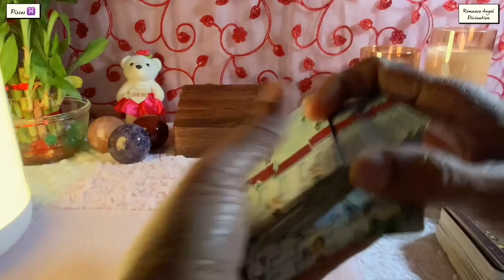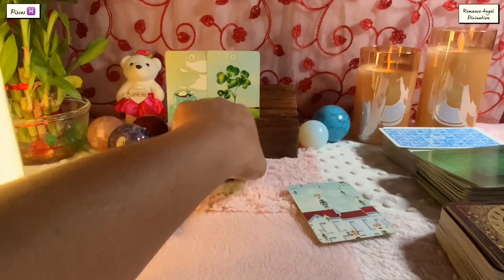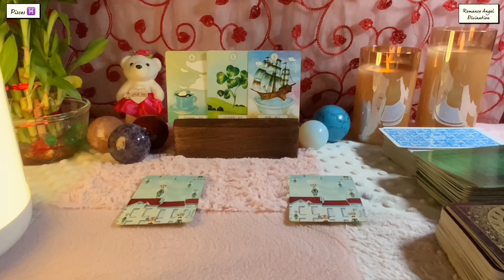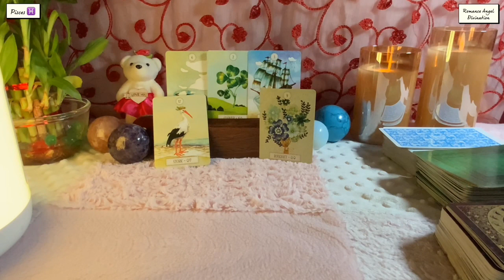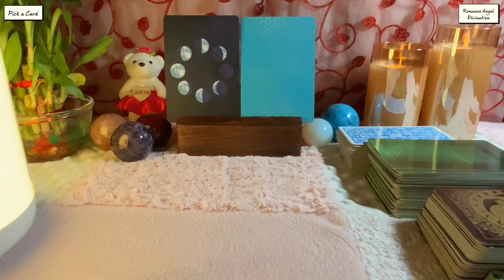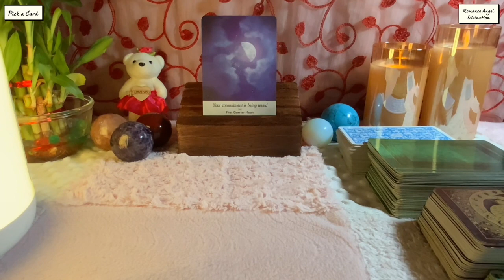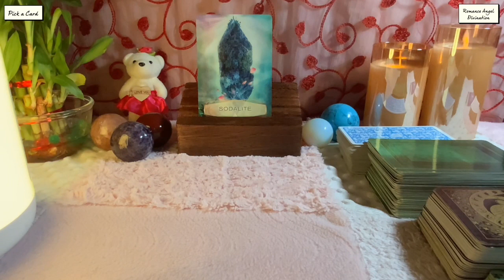Pisces ♓️Next 24 hours ❤️BIG NEWS…MARRIAGE…COMMITMENT SOON !!!❤️Tarot Reading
Hi guys !

support
For Daily Readings: